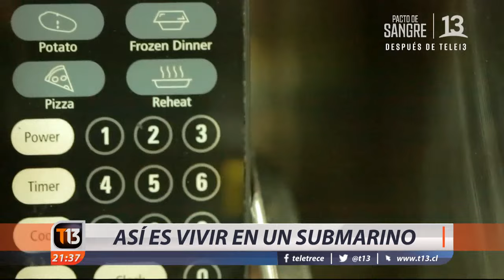Así es vivir en un submarino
Hace unos días el Submarino "Simpson" llegó desde Estados Unidos, luego de participar en ejercicios militares. Conocimos cómo viven estos marinos, que en 160 metros cuadrados, deben descansar, comer y vivir durante días, incluso meses. Muchas veces sin ver la luz del sol y en ocasiones en completo silencio. El informe es de Alejandro Rivera.